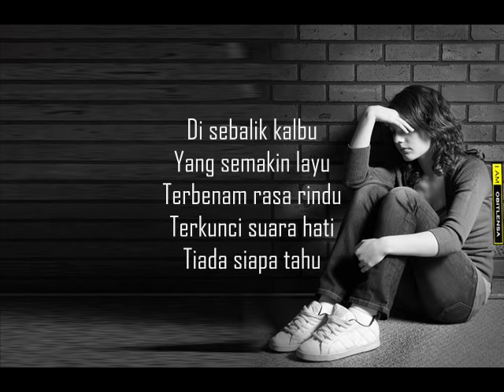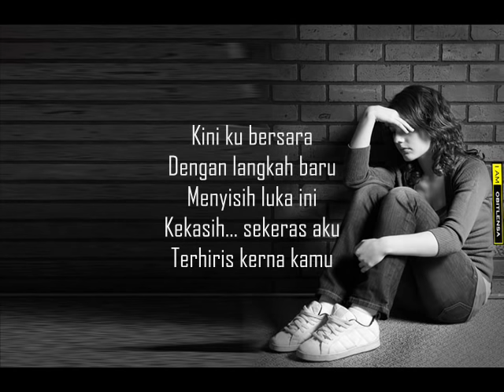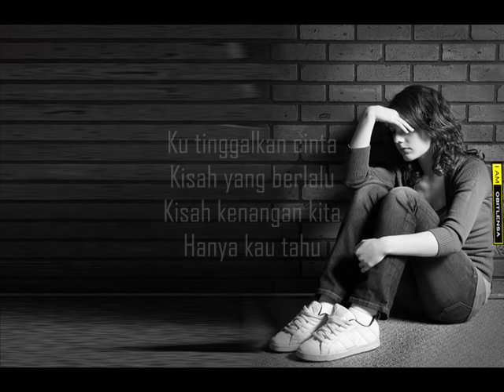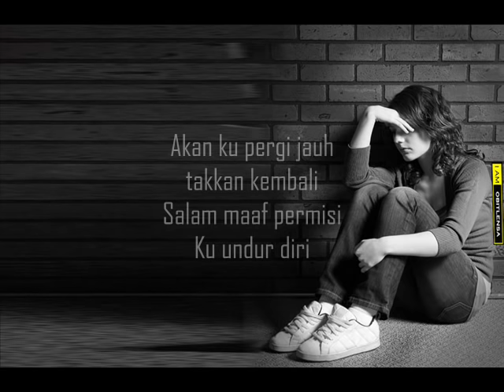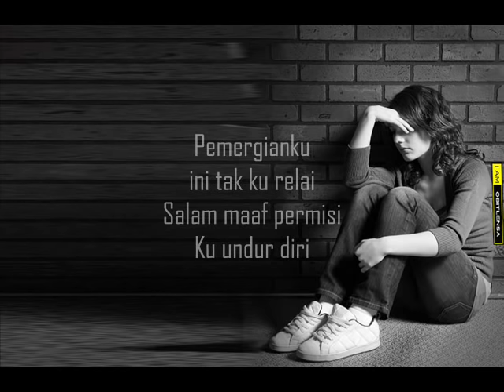Nadia-Salam Untuk Kekasih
Di sebalik kalbu
Yang semakin layu
Terbenam rasa rindu
Terkunci suara hati
Tiada siapa tahu

Dimanakah kasih
Tak seperti dulu
Kata kau sayangkan ku
Benarkah itu

Walau kehadiranku hanyalah sementara
Bukan salahmu sayang kira kau jatuh cinta
Akan ku pergi jauh takkan kembali
Salam maaf permisi
Ku undur diri

Kini ku bersara
Dengan langkah baru
Menyisi luka ini
Kekasih... sekeras aku
Terhiris kerna kamu

Ku tinggalkan cinta
Kisah yang berlalu
Kisah kenangan kita
Hanya kau tahu

Walau kehadiranmu bagaikan menghiasi
Bukan caraku sayang harap engkau mengerti
Pemergianku ini tak ku relai
Salam maaf permisi
Ku undur diri